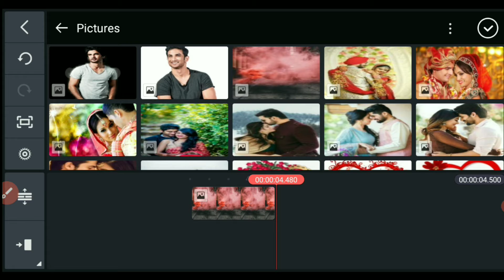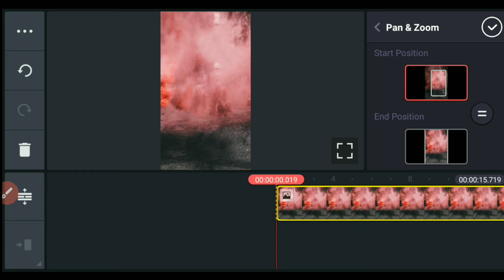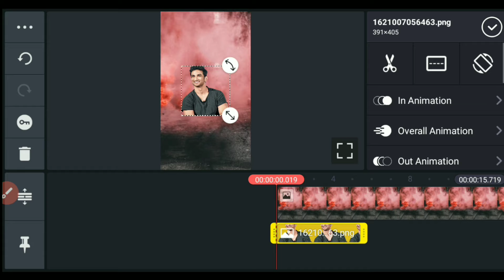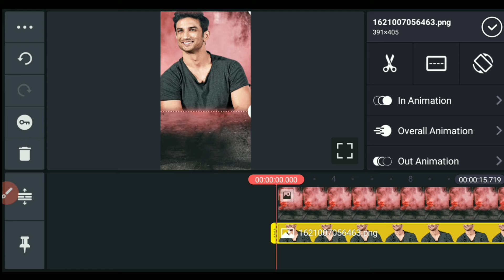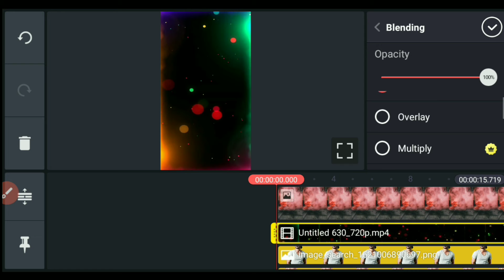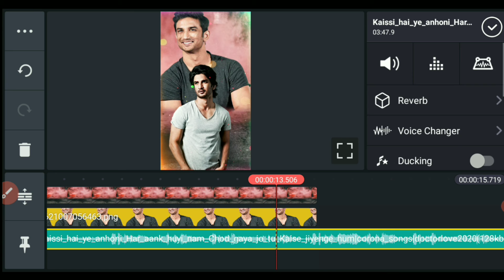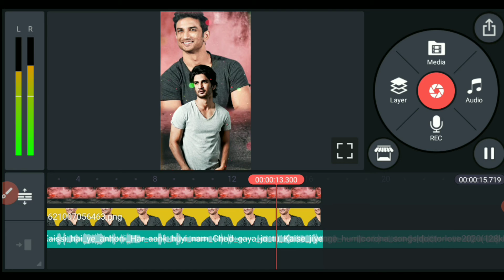How to make new Trending status🔥🔥||सुशांत सिंह राजपूत व्हाट्सएप स्टेटस वीडियो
हेलो दोस्तों

आपके अपने बिंदास ज्ञान हेल्पर में स्वागत है

दोस्तों आज मैं आपको सुशांत सर का  स्टेटस वीडियो बना कर दिखाने वाला हूं दोस्तों अगर स्टेटस पसंद आए तो लाइक करें वीडियो को ज्यादा से ज्यादा शेयर करें चैनल को सब्सक्राइब जरूर करें धन्यवाद